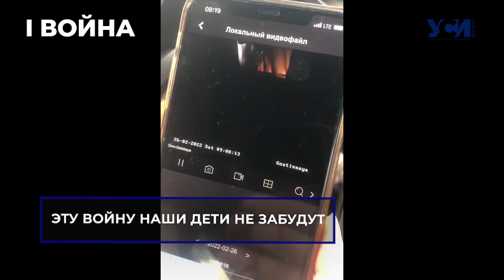Война глазами украинских детей. Тысячи родителей с детьми прячутся в бомбоубежищах.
Эту войну украинские дети не забудут. Дети слушают колыбельные в бомбоубежищах. Взрослые пытаются объяснить происходящее детям и успокоить их.
Под обстрелами мирные жители среди них и дети.